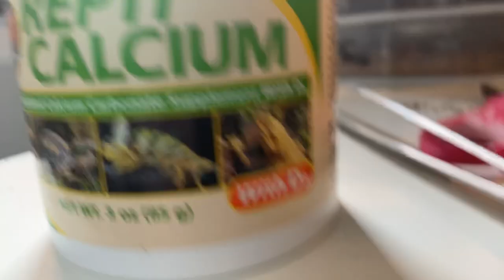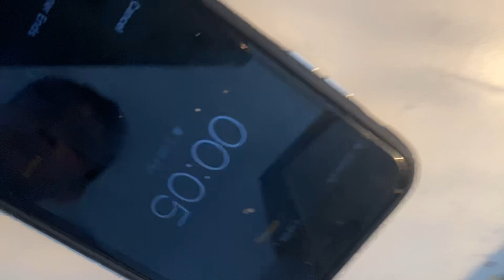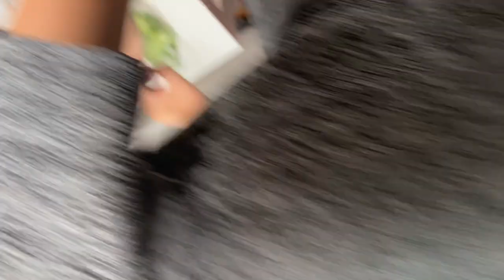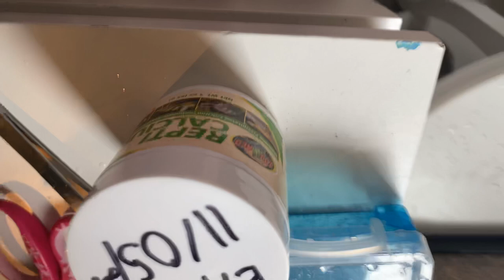April 26, 2020